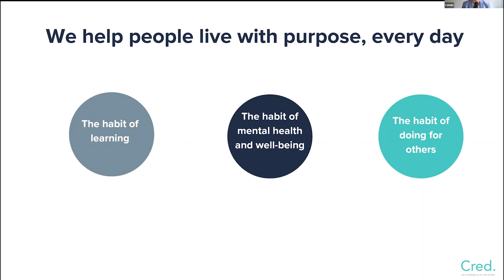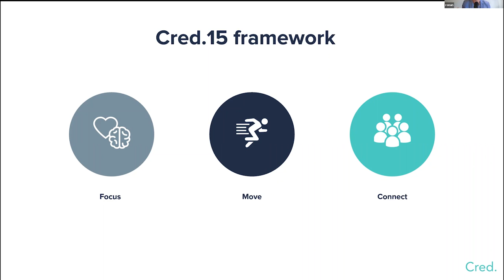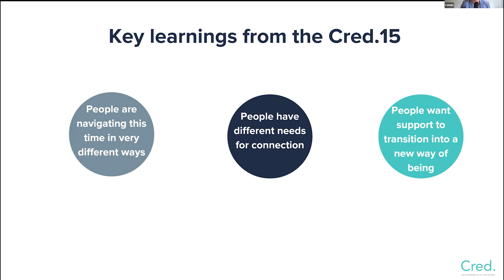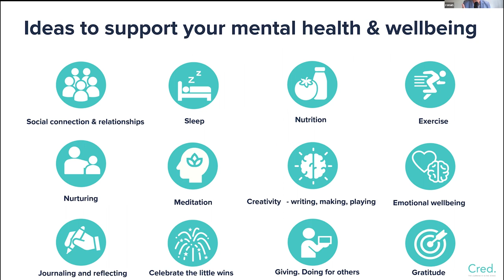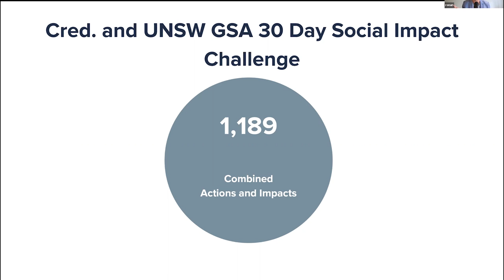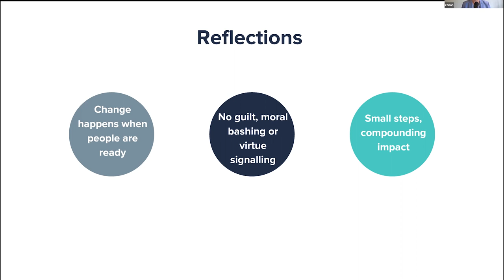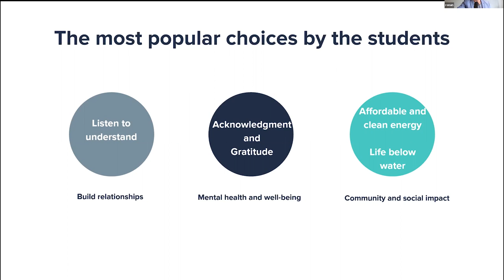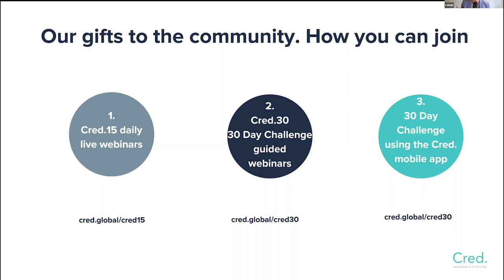Intact Beyond : Ronan Mac Domhnaill talks to us about Purpose Lead Routines for Individual Success:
Intact Beyond : Ronan Mac Domhnaill talks to us about Purpose Lead Routines for Individual Success: Hosted By Nicole Watson & Nathan Dale